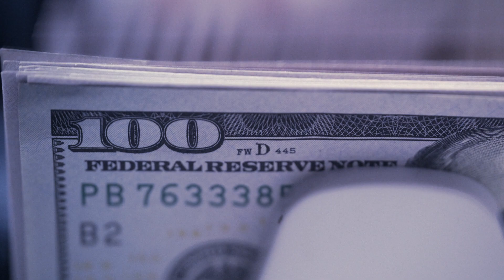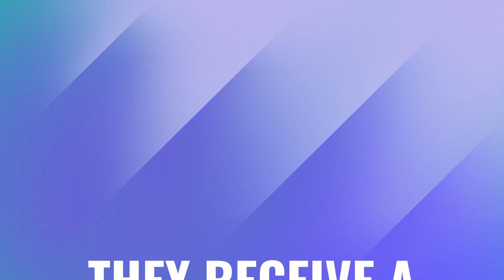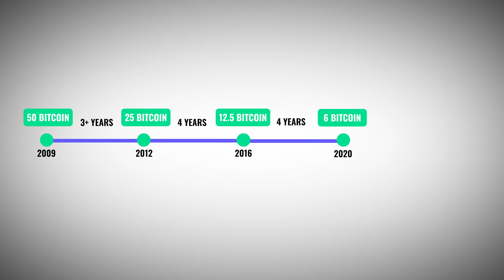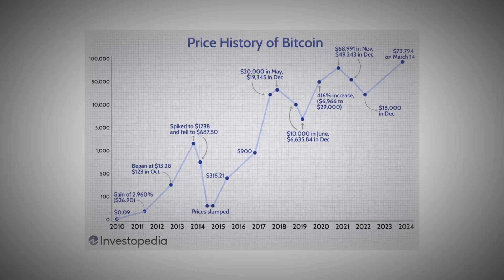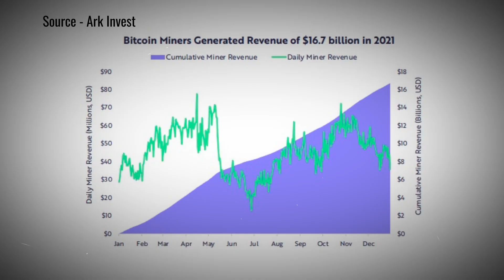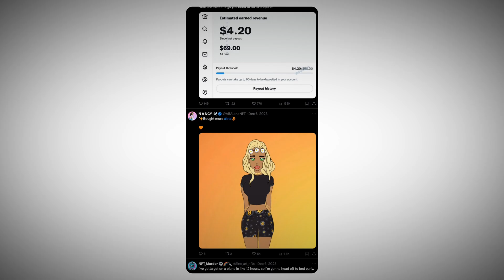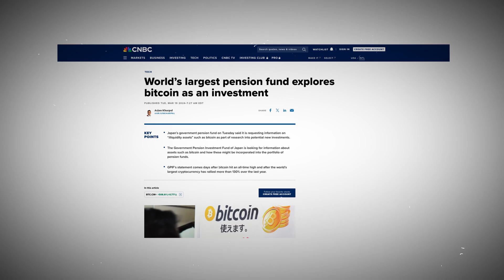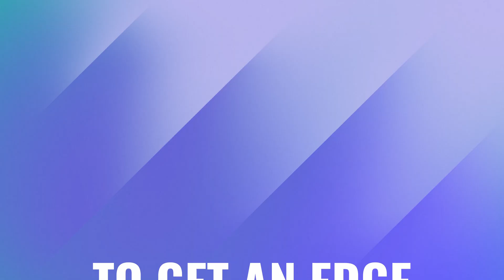This Will Happen After All 21 Million Bitcoins Are Mined!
In this video, I dive deep into the significance of Bitcoin's limited supply and the crucial role that miners play in the Bitcoin network. I explain what will happen once all Bitcoins have been mined & how miners process and validate transactions on the Bitcoin network. They are rewarded with Bitcoin through block rewards, which are halved every four years, and transaction fees.

I highlight the fascinating aspect that even though the amount of Bitcoin received in each block reward decreases over time, the value of those Bitcoins in fiat currency has significantly increased.

As Bitcoin continues to mature and gain wider adoption, I predict that transaction fees will eventually become the primary income source for miners. This shift is expected to occur once all 21 million Bitcoins have been mined.

Chapters:
00:00:00 - The Limited Supply of Bitcoin
00:01:08 - Introduction to Bitcoin Mining
00:02:26 - Bitcoin Halving and Block Rewards
00:03:49 - Bitcoin Mining Income Streams
00:05:04 - Record Transaction Fees After Bitcoin Halving
00:06:19 - The Future of Bitcoin Mining